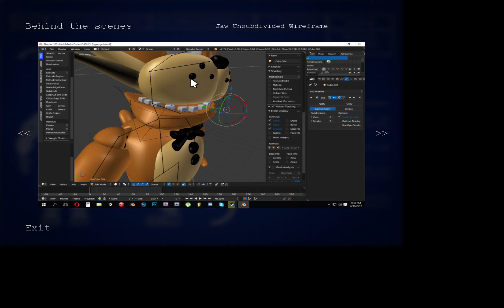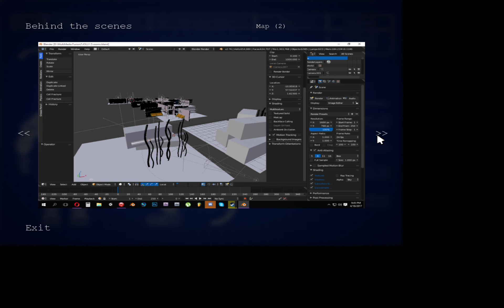Jolly 2 Extras